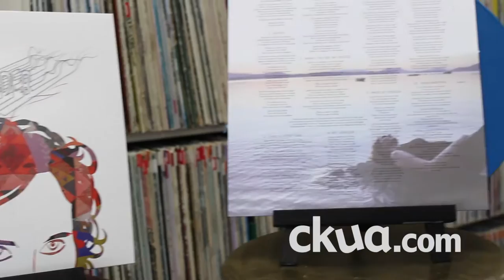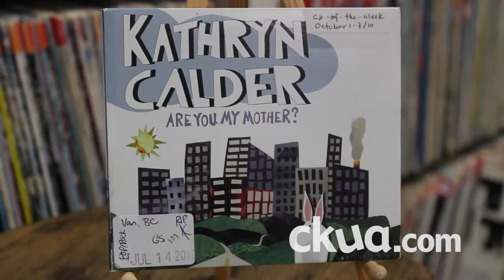Kathryn Calder | Live in the Library at CKUA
Victoria, BC's own Kathryn Calder drops by CKUA's record library to perform "Take a Little Time" and "When You See My Blood" from her 2015 self-titled record. Kathryn talks to Grant about the healing process that was recording the album, the influence of nature on her music, and about being the focus of the documentary 'A Matter of Time'.